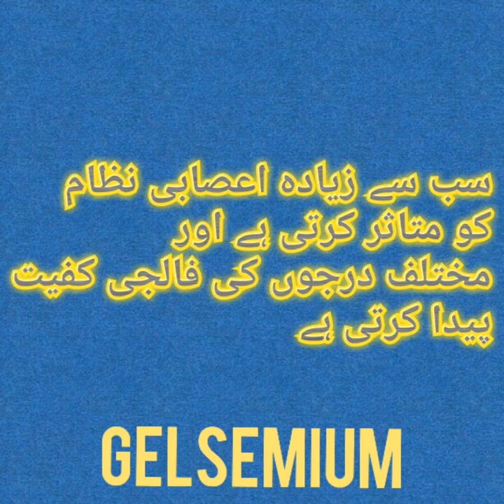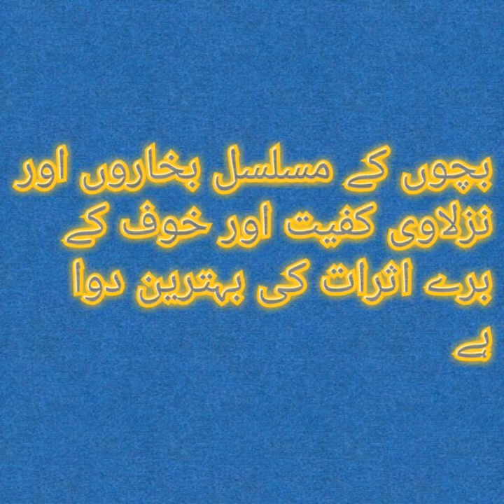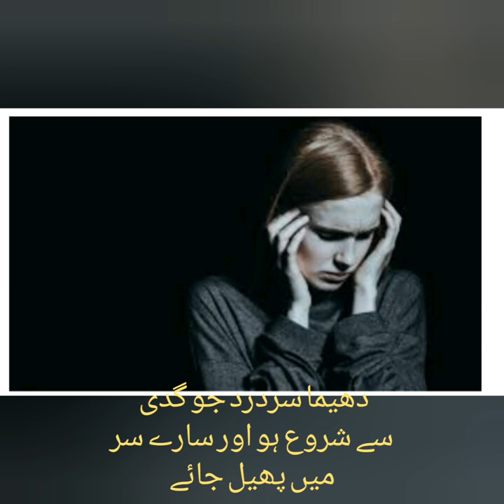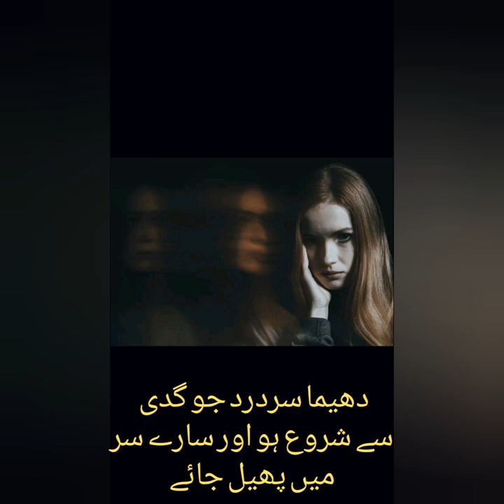Lecture on Gelsemium by Alishahbaz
ہمارا مقصد فروغ ہومیوپیتھی اور ہومیوپیتھک سسٹم کو پرموٹ کرنا ہے